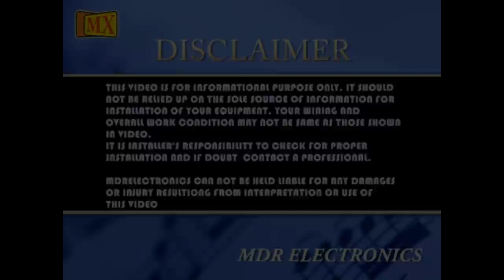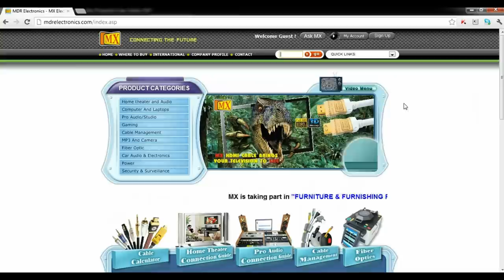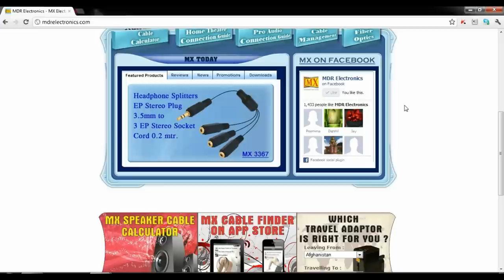How to install speakers and amplifiers using Y Terminals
MX high quality binding post Y terminal used to have reliable connectivity with speaker terminals. It has Y shape metal body with 24K gold plating. It will provide you tight and safe connection. It will pass maximum possible signal to your systems.

FEATURES
MX high quality binding post Y terminal used to have tight connection with your speaker.
It is screw type binding post terminal.
It has blue and pale chrome plated metal cap.
It can be used for heavy duty application.
It can be used for 6mm cable.
It has 24K gold plated connector to protect from corrosion and for higher conductivity.
It has different color ring on top of connector which will helps you to easily identify the correct polarity.